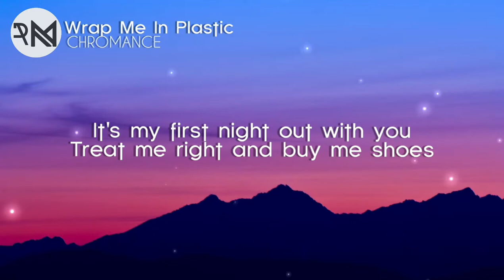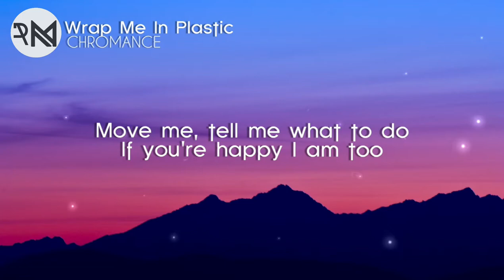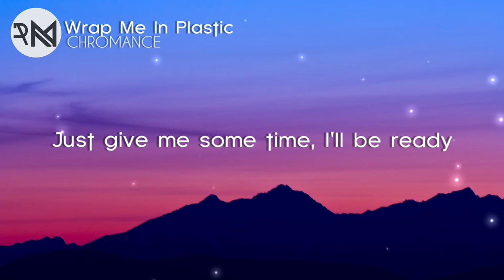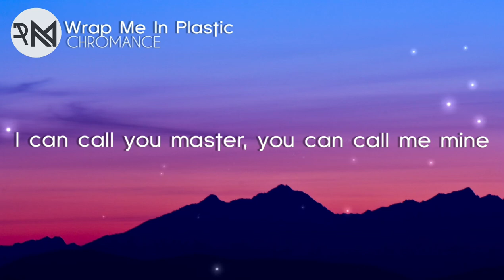Wrap Me In Plastic - CHROMANCE (lyrics)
Song: Wrap Me In Plastic
By: CHROMANCE
Photo seen from: Pinterest| credits to the real owner..

C•O•P•Y•R•I•G•H•T
All the rights and credit to the song and photo go to the original owner's